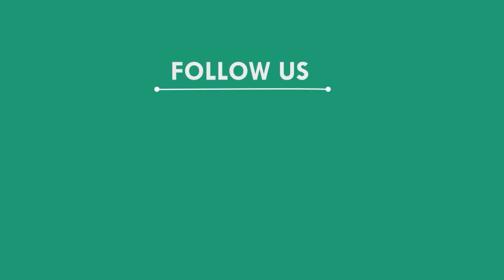ପଶ୍ଚିମବଙ୍ଗକୁ ଗୋଚାଲାଣ ବେଳେ ୫ଟି ପିକପକୁ ଧରିଲେ ଗ୍ରାମବାସୀ, ଜଳେଶ୍ୱର || KONARK LIVE